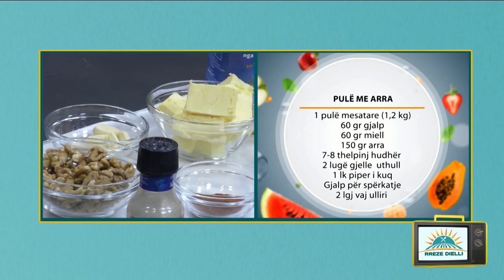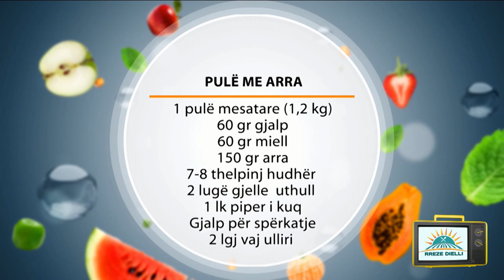Rreze Dielli, 17 Dhjetor 2018 - Të Gatuajmë me Znj. Vjollca P1 Pulë me Arra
Pulë me arra

Përbërësit:
1 pulë mesatare (1,2 kg)
60 gr gjalp
60 gr miell
150 gr arra
7-8 thelpinj hudhër
2 lugë gjelle uthull
1 lk piper i kuq
Gjalp për spërkatje
2 lgj vaj ulliri
Kripë dhe piper

Përgatitja:
Fillimisht lajmë dhe ndajmë në porcione pulën, e thajmë atë dhe e vendosim në zjarr me pak vaj ulliri. E kaurdisim sa të ndryshojë pak ngjyrë dhe e mbulojmë me ujë të valuar. E lëmë të ziejë për 20 minuta, më pas i vendosim copat e mishit në tavë me ½ e garuzhdes lëng dhe e vendosim në furrë në temperaturën 180 ºC.
Në një tenxhere vendosim gjalpin dhe sapo ai të shkrijë shtojmë 4 lugë gjelle miell dhe e kaurdisim atë deri sa të marrë një ngjyrë lajthi. E shuajmë me lëng pule duke e trazuar vazhdimisht me qëllim që të kontrollojmë edhe kosistencën e lëmë në trashësinë që dëshironi.
Shtypim hudhrat duke i trazuar ato me 2 lugë gjelle, piper të zi dhe i shtojmë tek lëngu. Arrat i shtypim mirë me qëllim që të nxjerrin yndyrën , is htojmë tek lëngu dhe nuk i vendosim më të ziejnë.
Lëngun mund ta lëmë në tenxhere dhe kur ta servirim , vendoism copën e pulës, më pas salcën me arra ose vendosim salcën në tepsi mbi copat e pulës.
Shkrijmë pak gjalp deri sa të lëshojë aromën, e largojmë nga zjarri dhe shtojmë 1 lugë piper të kuq dhe më pas spërkatim tavën me mish dhe salcë me arra. Vendosim mbi të disa thelpinj arre për dekor dhe e shërbejmë.